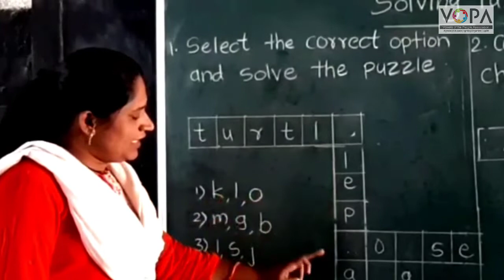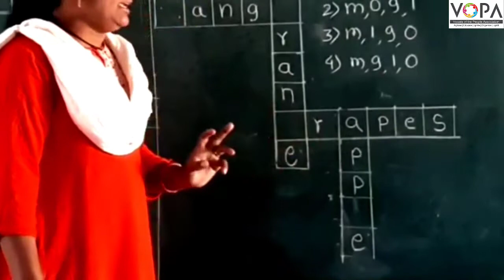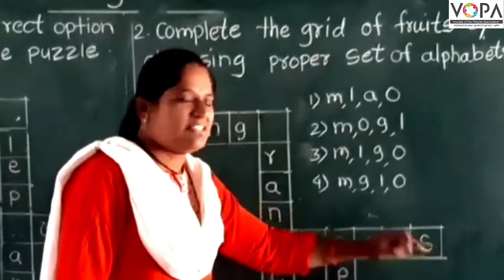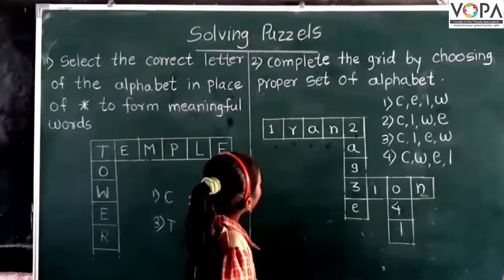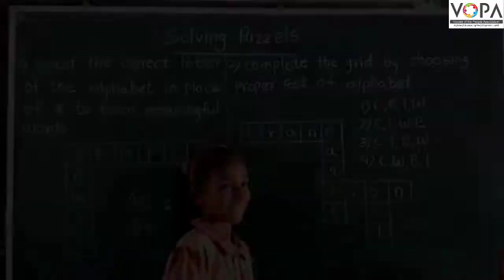5th | English | Solving Puzzles | VSchool